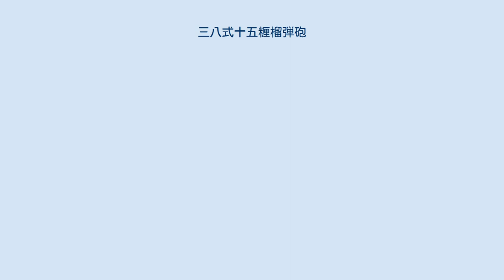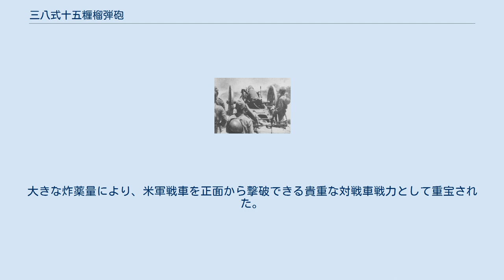三八式十五糎榴弾砲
三八式十五糎榴弾砲（さんはちしきじゅうごせんちりゅうだんほう）は、日本陸軍が1911年（明治44年）に制式制定した榴弾砲。
 1904年（明治37年）、日露戦争の開戦に伴い、日本陸軍がドイツのクルップ社に砲身後座式の近代火砲を数種発注したうちの一つ。
駐退機を持たない克式十五珊榴弾砲を補完〜更新する目的の、野戦重砲兵向け榴弾砲である。
 クルップでは、日本陸軍の要望に合わせて若干の修正を加えたものの既存モデルの設計を流用して直ちに製造に取り掛かり、翌明治38年（1905年）には発注数を揃えて出荷したものの、日本に到着したのは奉天会戦よりも後であり、日露戦争の戦場には間に合わなかった。
 その後、改めて日本国内で審査を行い、若干の改正を施して1911年（明治44年）12月をもって三八式十五珊榴弾砲として制式制定され、昭和に入って三八式十五糎榴弾砲と改称された。
 閉鎖機は段隔螺式で、装薬可変式の分離薬筒。
装薬は一号方形薬だが、照準器が旧式なため同一表尺で異なる弾量の砲弾を発射するのに、弾種別に専用の薬嚢を用いるという、このクラスの重砲としてはあまり用いられない方式をとっている。
 移動は8馬輓曳を前提としたが、体格に劣る国産馬での輓曳は事実上不可能であった。
このため、陣地変換に際しては分解して荷車に積載せねばならなかったが、元々分解搬送を前提としていない設計であったため、これには多大の時間を要した。
もちろん、移動した先での組立て〜再設置にも時間がかかり、野戦重砲といいながらも実質的には攻城砲並みの機動力しか持たなかった。
これは本砲最大の欠点となった。
 採用以降、陸軍は野戦重砲兵の主火器として本砲を整備し、大阪砲兵工廠で国産化もされたが、上記理由により生産期間はそれほど長くはなかった。
1918年（大正7年）に野戦重砲兵連隊が独立編制になる頃から四年式十五糎榴弾砲との置換えが始まり、1935年（昭和10年）頃にはいったん予備保管兵器となった。
しかし、日中戦争の勃発により動員され、その後は限定的ながらも第二次世界大戦の終結まで運用され続けた。
 本砲の機動力不足を解消する試みは対米開戦後の重砲不足の中で開始され、四年式十五糎榴弾砲に準じた分解式への改造は不調に終わったものの、1944年（昭和19年）には決定版として自走化が検討され、四式十五糎自走砲（ホロ）として実用化された。
 本砲の初陣は1914年（大正3年）の青島攻略戦にまで遡るが、野戦重砲として本格的に使用されたのは1937年（昭和12年）、日中戦争に伴い動員下令となった野戦重砲兵第五旅団隷下の野戦重砲兵第十一連隊および野戦重砲兵第十二連隊に配備されて出征した。
両連隊とも1939年（昭和14年）にいったん復員したが、野戦重砲兵第十二連隊は1942年（昭和17年）に再動員となりフィリピンに派遣され、1944年（昭和19年）〜1945年（昭和20年）にかけてルソン島で米軍と戦い、全滅した。
野戦重砲兵第十一連隊も1944年（昭和19年）に再動員となったが、本土決戦の準備中に終戦となった。
 後方からの写真 四式十五糎自走砲の主砲として搭載された。
軽量な三八式は九七式戦車車体に無理なく搭載でき、直射を含む機動射撃では短射程はあまり問題にならなかった。
大きな炸薬量により、米軍戦車を正面から撃破できる貴重な対戦車戦力として重宝された。